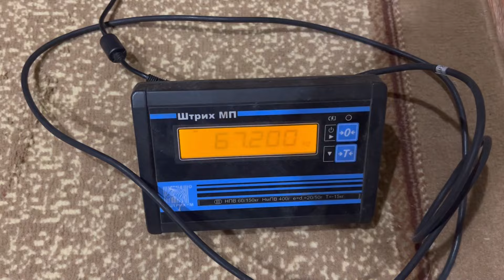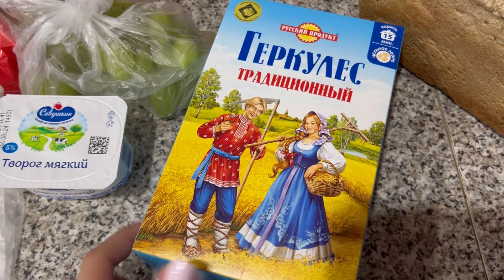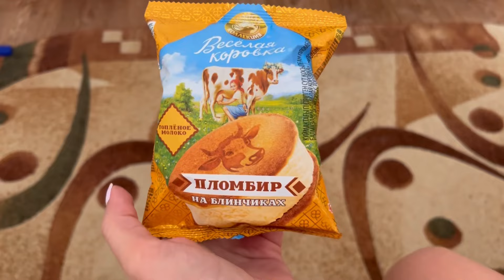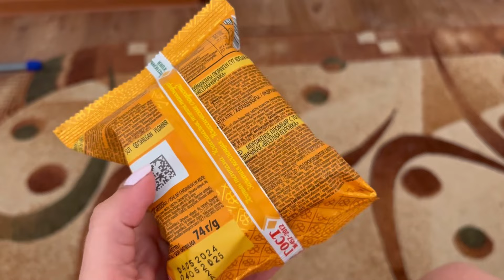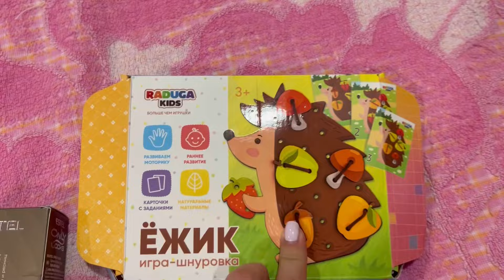VLOG Результаты 3 недели похудения | деревенские будни | что я ем в деревне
Мой инстаграм (запрещен в РФ) Julietta_408